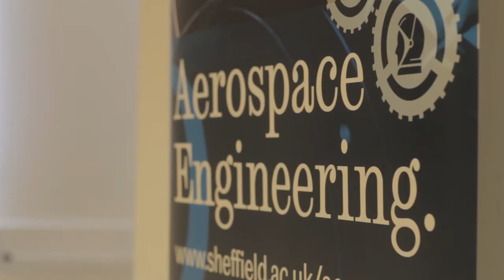Life as an International Student Studying Aerospace Engineering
Ever wanted to study Aerospace Engineering in the UK? Hear from students from all over the world about what it's like to study this exciting, prestigious undergraduate degree at the University of Sheffield.